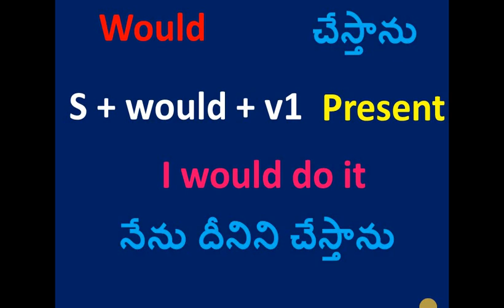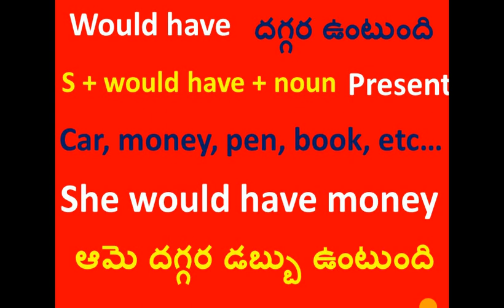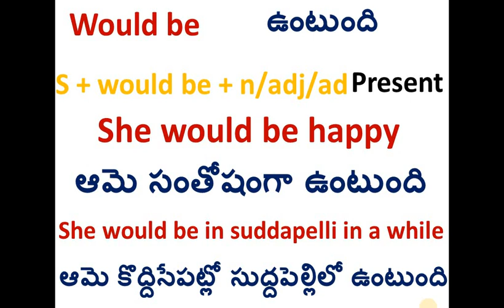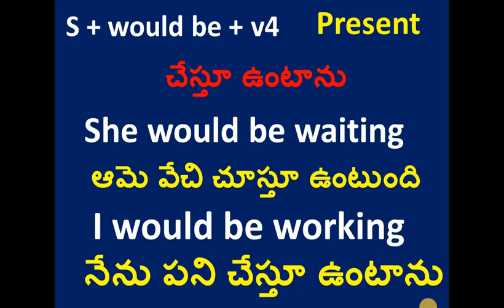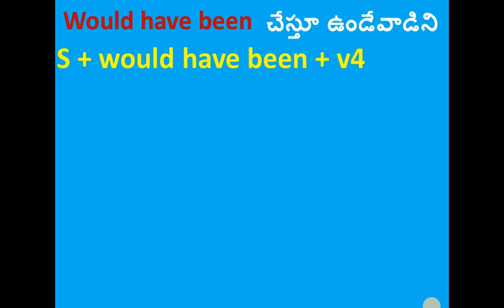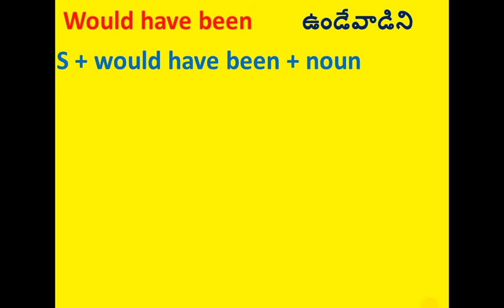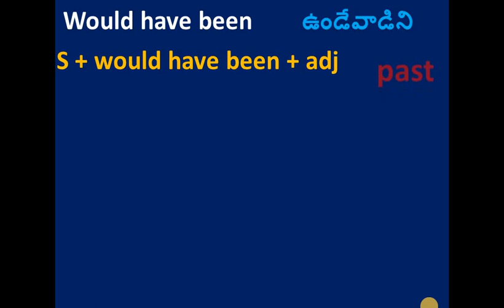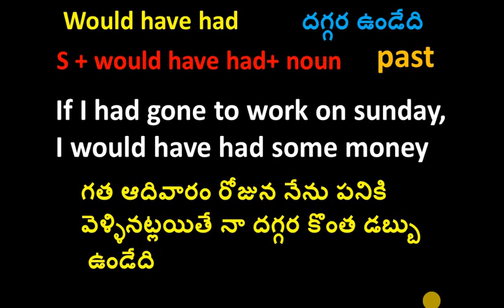would / would be / would have / would have been / sri shakti 777 / session #45 /